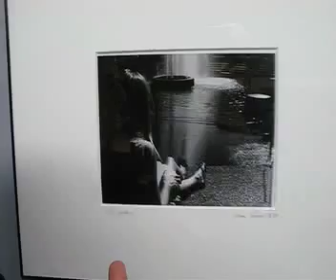Hichane Rebani Soho Photo Gallery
These videos are from the opening night Champagne reception of a photography show born from a classroom experience.
Press Release:
New York,NY- Soho Photo is pleased to announce that its January 2009 guest exhibit is entitled  "From Beginning Photographers to Exhibiting Artists," which is also the name of a photography course that Professor T. Lawrence Wheatman leads at NYU's School of Continuing Professional Studies (SCPS) where he has taught for 19 years.
This show marks the first time that a score or more of Wheatman's students from previous semesters are exhibiting together, demonstrating a range of ideas, topics and themes, exposing the skills learned in the 10 week course. Curating this collection, Wheatman demonstrates that inspiration goes a long way toward generating passion in students for their art, and this passion is reflected in the works on display.